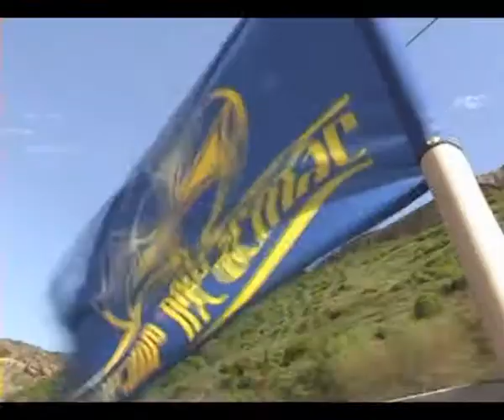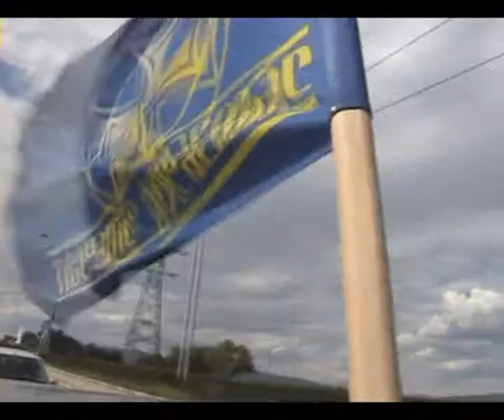2009.05.04 საპროტესტო მსვლელობა.Protest march. 15:29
საპროტესტო მსვლელობა.15:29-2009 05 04 .მშვიდობიანი საპროტესტო აქციები.
მიხეილ სააკაშვილისა და "ერთიანი ნაციონალური მოძრაობის" მმართველობის მმართველობის პერიოდი. დოკუმენტური მატიანე.Protest march .15: 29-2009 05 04 .Peaceful protests.The reign of Mikheil Saakashvili and the "United National Movement". Documentary Chronicle.